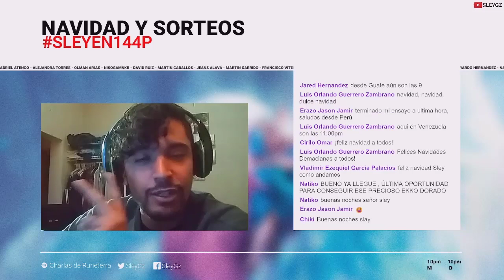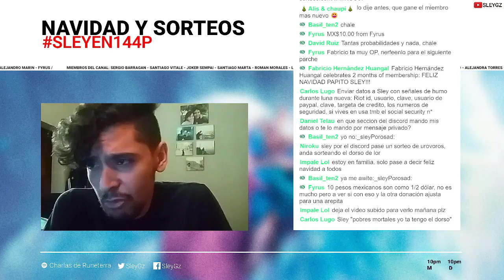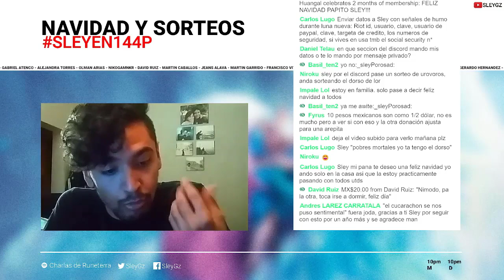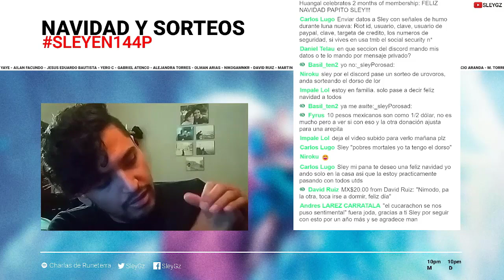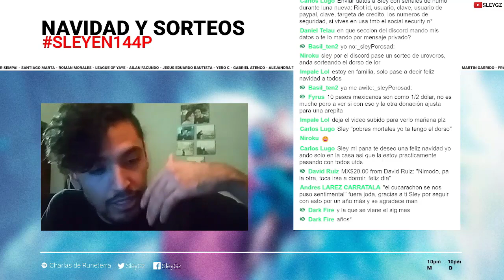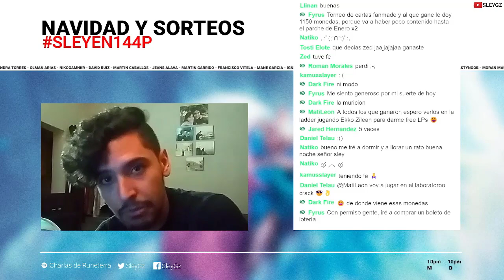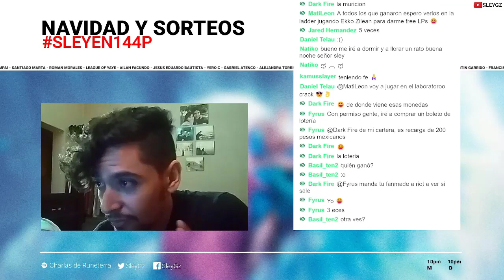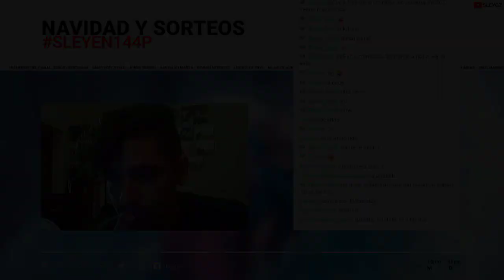GRACIAS Y FELIZ NAVIDAD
También puedes disfrutar de cada video en formato de audio en mi perfil de Spotify: